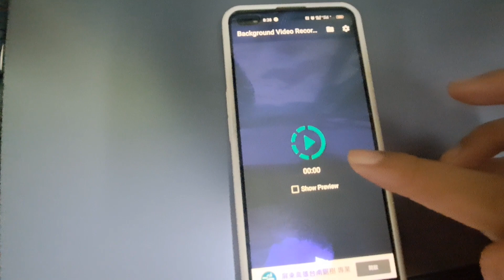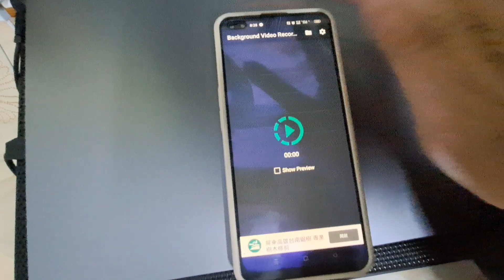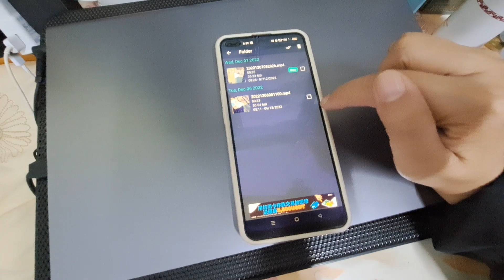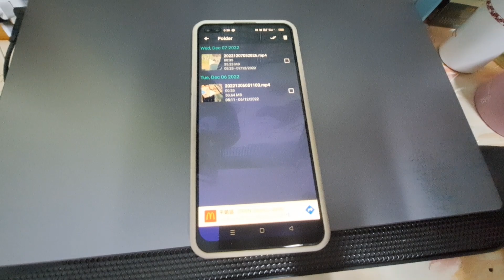PAANO MAG RECORD NG VIDEO KAHIT NAKA OFF SCREEN #2022